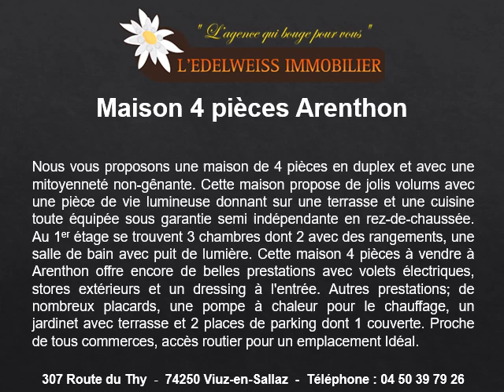Achat maison 4 pièces à Arenthon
Achat maison 4 pièces à Arenthon au 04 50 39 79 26
Cet achat maison T4 à Arenthon est au prix de 325000 euros avec 81m2 habitable, 3 chambres, 1 salle d’eau, 1 terrasse et 2 parking.